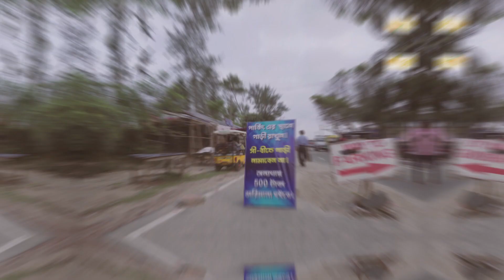Mandarmani HD 2017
Mandarmani- A seaside resort village in the East Midnapore district of West Bengal.

A serene beach. Great place for people who want to spend their weekends amidst the sea enjoying the view of the waves crashing against the shore, the sandy beach, occasional coconut water and coastal cuisine. A bath in the sea adds to the refreshing experience. A perfect place to spend the weekends with your friends/family amidst nature.

We went there during the monsoons..

Shot on Sony a6300 with the 16-50 mm EPZ kit lens mounted on the Zhiyun Crane V2.